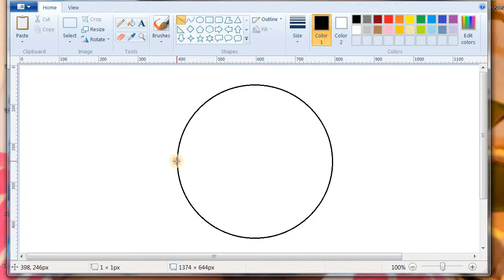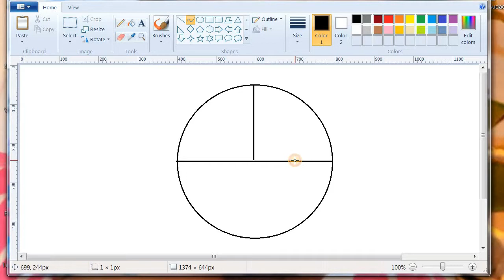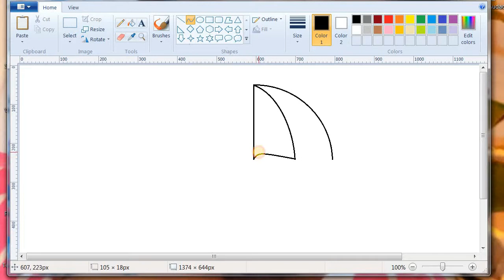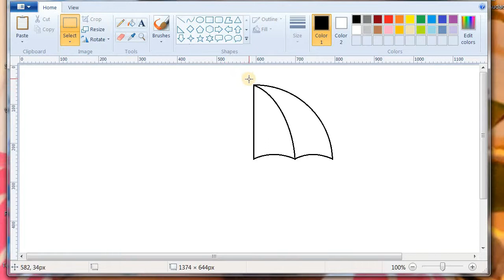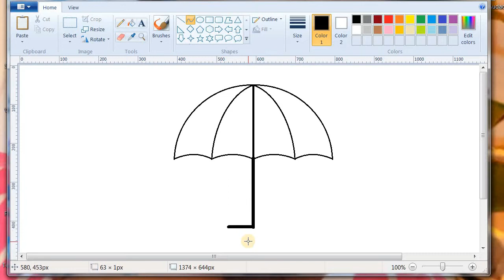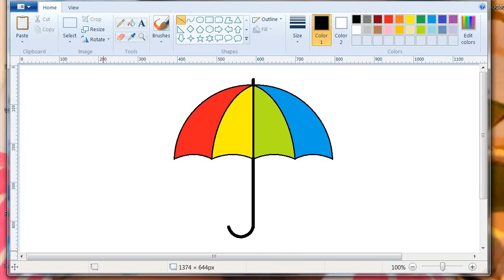HOW TO DRAW AN UMBRELLA IN MS PAINT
This is a video tutorial to teach kids how to draw an Umbrella in MS Paint. Step by step instruction is given as if the teacher is in front of you. Go ahead and practice several times. If you follow the method you will become a very good artist one day.  This is not only for kids. Even College students and adults like art professionals Commercial students, Cartoonists and even you tubers are also interested in drawing.